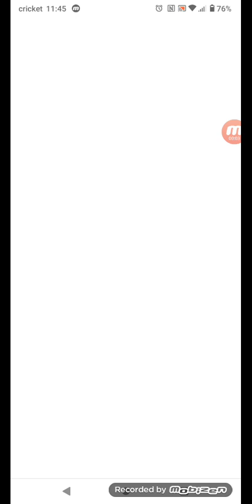playing Mario kart tour